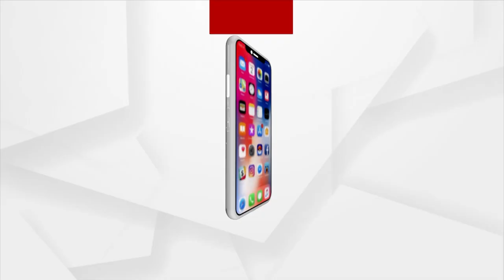Sushruta Hospital And Trauma Care Pvt Ltd Felicitates Siddhant Mohapatra With 'Golden Hero Award'